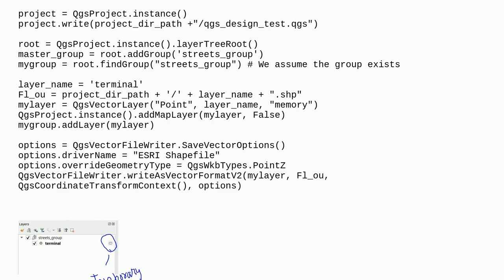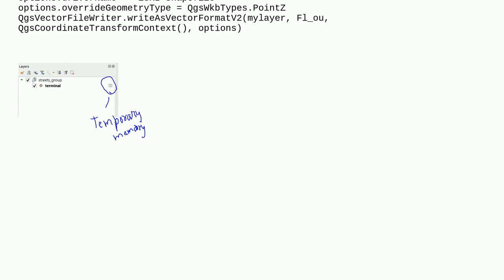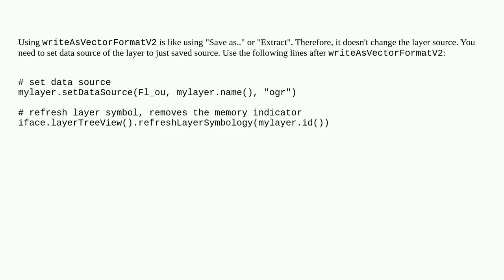Save Vector layer on disk with help of PyQGIS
A special thanks goes out to the community

  pyqgis memory-layer vector-layer